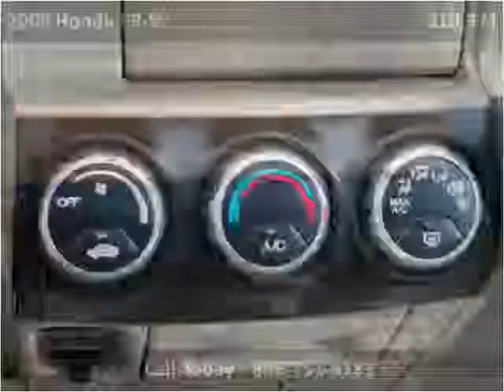2006 Honda CR-V Used Cars Sand Springs OK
This 2006 Honda CR-V is available from Keystone Chevrolet.